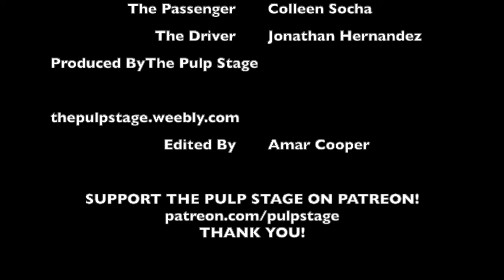The Beaten Path Epilogue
A passenger with a gun. A driver with a past. Perfect strangers, about to become the perfect team... or the perfect tragedy. We proudly present William Thomas Berk's THE BEATEN PATH, Epilogue.